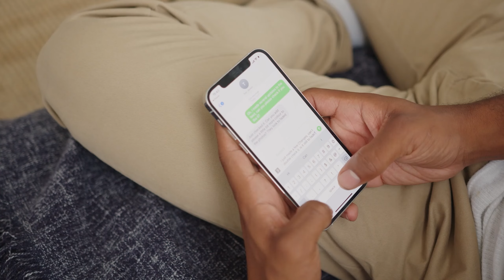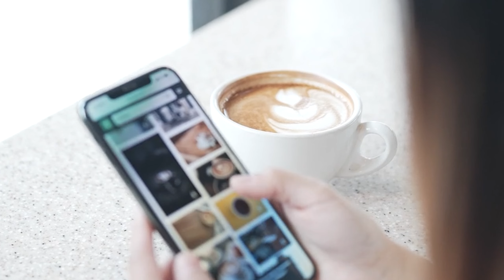Why Women cheat in Relationship ?